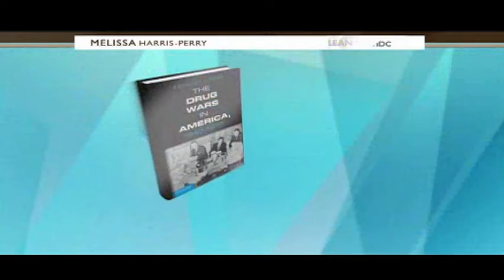The Beginning of the End of War on Drugs?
The history behind America's War on Drugs and what it has accomplished and whether it is ending.